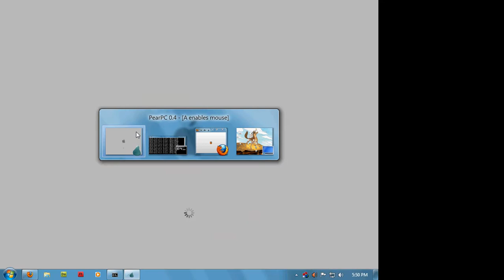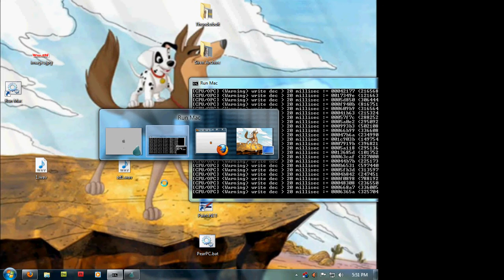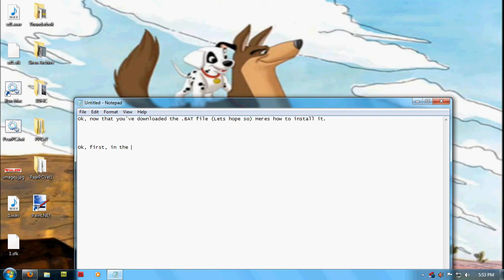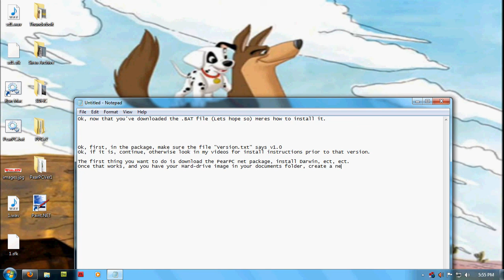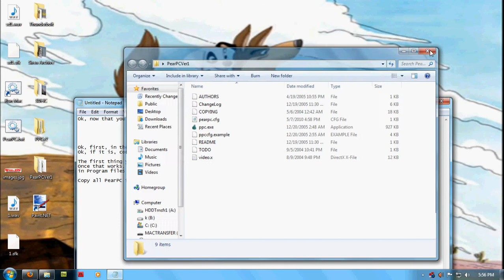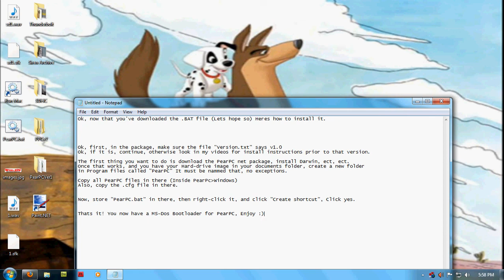MS-Dos PearPC Bootloader V1.0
A MS-dos PearPC Bootloader completely programmed by me